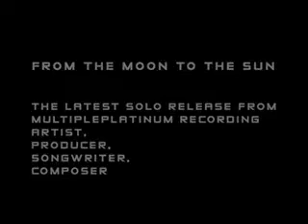Kip Winger "From the Moon to the Sun"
Kip Winger promo video of new solo record "From the Moon to the Sun"